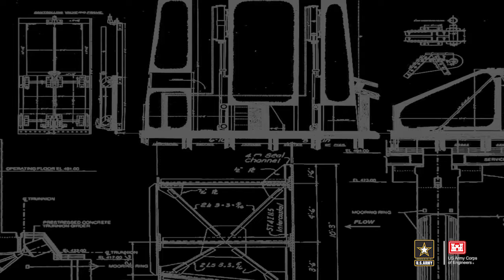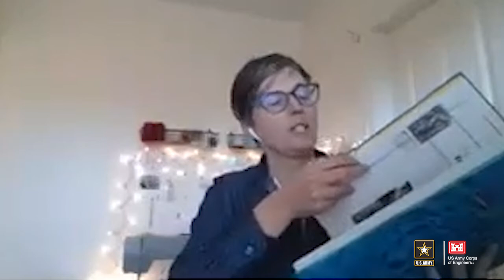Women's History Stories - Complete video with all 13 speakers.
Her Stories - Women who are leading the Northwestern Division
There are 14 videos from 13 women with leadership roles across the Northwestern DIvision and its Districts.
For Women's History Month in  March 2021, each woman shared the story of her career, offered advice for others working for USACE, and talked about the mentors and opportunities that helped them to become leaders.